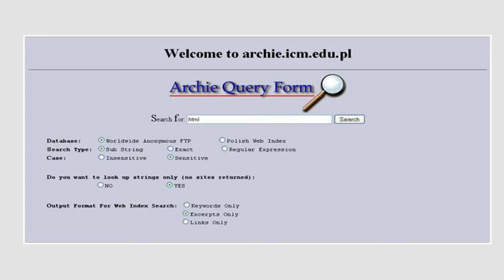First Search Engine Ever? --Tech Facts#1